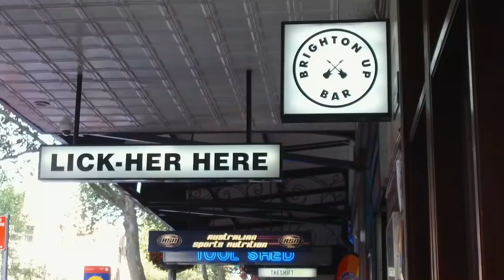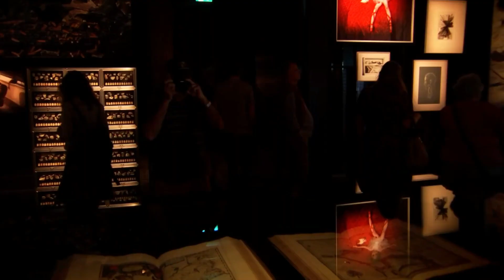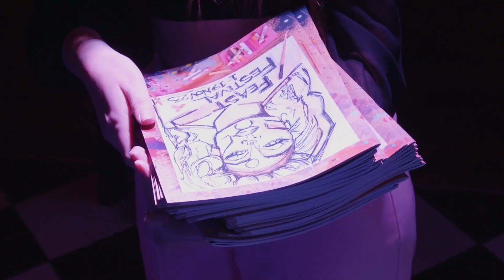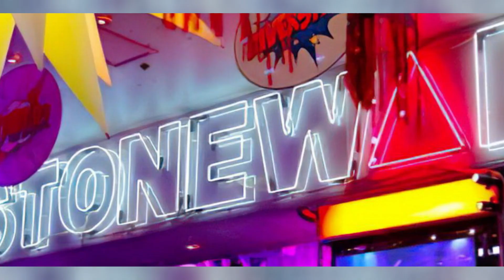Top 8 GAY-FRIENDLY cities in Australia 2023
Australia is one of the world's most LGBTQ+ friendly countries. From groundbreaking political reforms to hosting beloved pride events, cities are evolving into sanctuaries of safety and warmth for the queer community.

Chapters: Top 10 gay-friendly cities in Australia 2023
0:00 Introduction
0:35 8. Darwin
1:15 7. Canberra
2:04 6. Hobart
3:00 5. Adelaide
3:55 4. Perth
4:49 3. Brisbane
5:40 2. Melbourne
6:33 1. Sydney
7:16 Ending

Follow the Rainbow Traveler as we celebrate love, diversity, and acceptance!